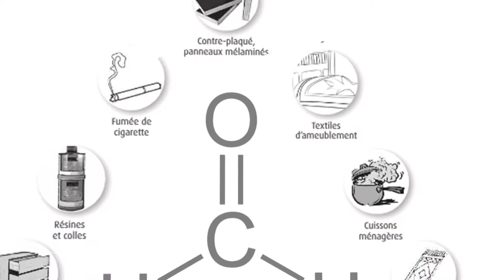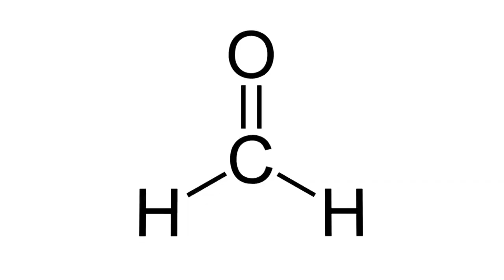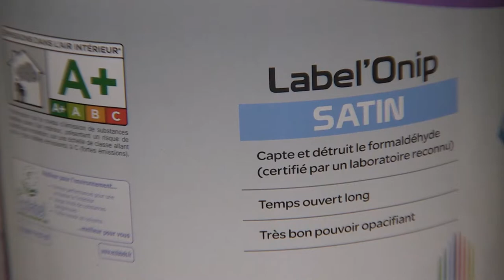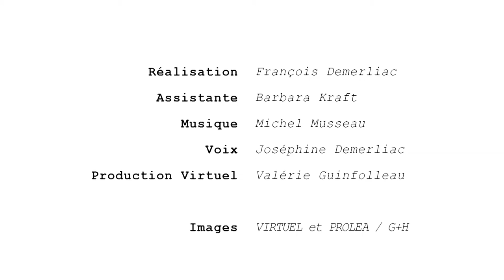La peinture qui dépollue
Après trois ans de recherche, une PME normande de fabrication de peintures a mis au point un principe actif qui emprisonne l'un des composés organiques volatils les plus dangereux, le formaldéhyde. La maison de la radio à Paris a testé ce produit qui a permis de réduire les taux de plus de la moitié. Prometteur !
 Dans la série Des idées plein la tech'.